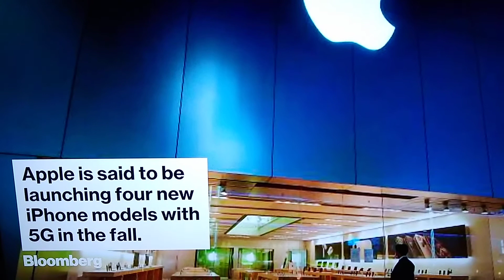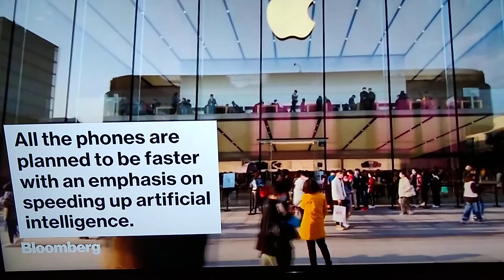New Apple iPhone!! Powerful specs!! $399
This is a major move from Apple! It's new price is welcoming new consumers to the Apple line